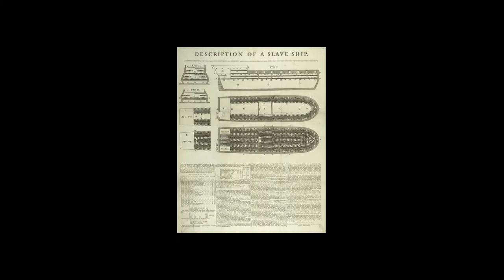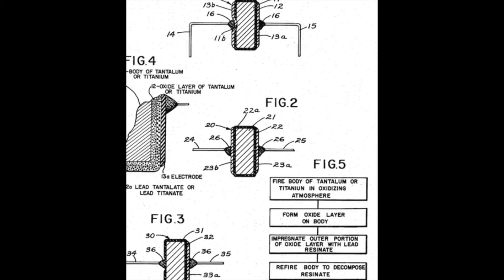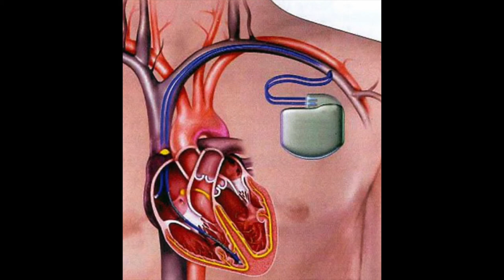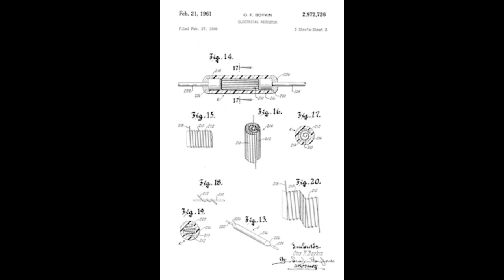Otis Boykin | Inventor of the Pacemaker & Electrical Resistors | Patented 26 Devices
Wikipedia contributors. (2022, April 22). Otis Boykin. In Wikipedia, The Free Encyclopedia.